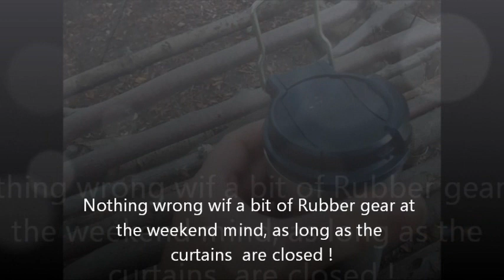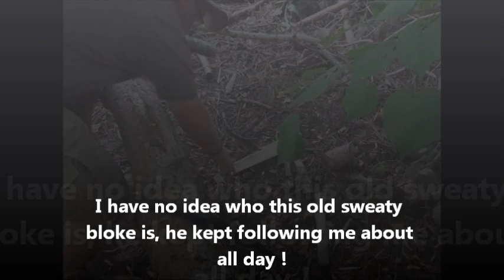Propper man COFFEE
Covert day and Posh coffe from a Stanley coffee press